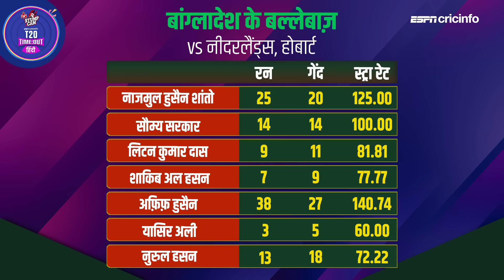T20WC - BAN vs NED बांग्लादेश ने तस्कीन के दम पर जीता मैच, दिल जीत गए नीदरलैंड्स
BAN vs NED, दीप : टी20 विश्व कप के इस स्तर पर पहली जीत के बाद बांग्लादेश के आत्मविश्वास में इज़ाफ़ा होगा